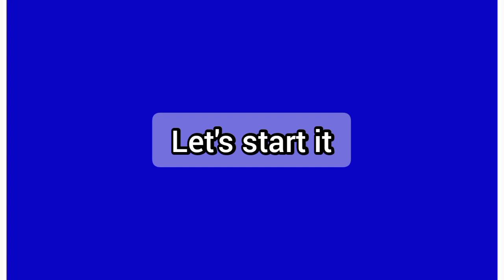Mango Mojito | Mango Drinks | Mango Milkshake | By SZ FOOD EXPERT